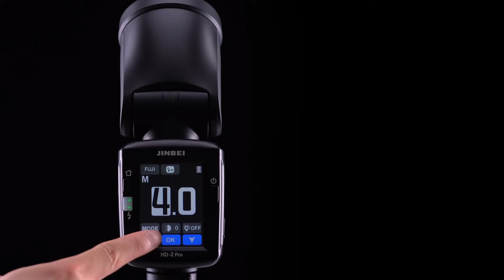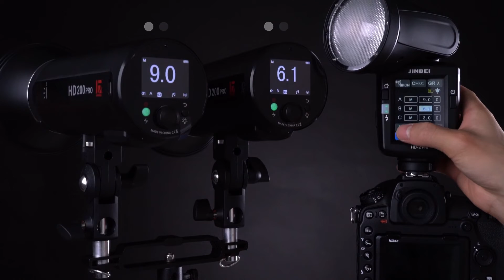Jinbei HD2Pro speedlight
Welcome to the next generation of speedlights. A round flash tube, compatibility with 6 brands, Canon RT wireless compatibility, and a 3.5" touchscreen are just the start of what makes the HD2-PRO the worlds most advanced Speedlight.